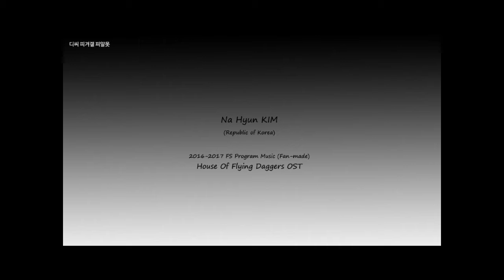Na Hyun KIM 김나현 16-17 FS Music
Na Hyun KIM (Republic of Korea)
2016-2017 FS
House Of Flying Daggers OST